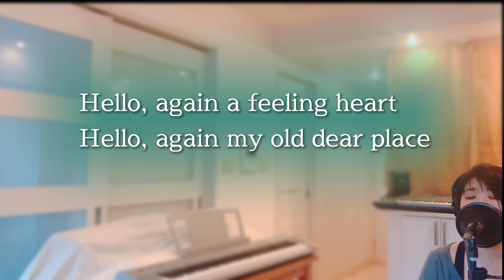「Hello, Again 〜昔からある場所〜」My Little Lover cover by Irokoma 【フル歌詞】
My Little Lover の「Hello, Again 〜昔からある場所〜」をカバーしました。1995年のヒット曲です。
初期のサザン、そしてミスチルの長年の音楽プロデューサーだった小林 武史さんがプロデュースしていたユニットです。

この曲好きでしたー☺️

Today I coverer 's My Little Lover
"Hello, Again 〜Mukashi kara aru Basho"

【自己紹介】
20代、30代の頃はジャパニーズレゲエを歌っていて、
ステージに立っていました。（厳密には歌というより
ラップに近いレゲエdeejay と呼ばれるものです。）

ある時、これからどうしたいか考えた時に、
「歌を歌ってます」と堂々と言えるような人になりたいと思い
今までの活動の形をやめて、歌を歌うための勉強を
音楽の先輩の力を借りながら始めました。

月日が経ち、、発表の場が欲しくなり
2020年からYoutubeでカバー曲という形でアップさせてもらってます。

次の目標は、曲作りが出来るようになる事です。
どんなジャンルなのか、どうやって作るのか
全く定まってないんですけども。
やりたい事を楽しく広げていきたい〜。

カバー曲ですが、サザンファンなので桑田さんの曲多めです♪
今まで、70,80,90年代の歌が多かったですが令和の歌にも
挑戦していきたい気持ちになってます。

【ソングリスト】song list

■サザンオールスターズ・桑田佳祐さんのカバーリスト

■昭和の名曲リスト
坂本九、ちあきなおみ、山口百恵、中森明菜、沢田研二、、、

■男性曲のカバー再生リスト
井上陽水、安全地帯、Mr.Children、スピッツ、SMAP、、、

■女性曲カバーの再生リスト
杏里、JUJU、中島みゆき、竹内まりや、aiko、、、

■松任谷由実さんのカバーリスト